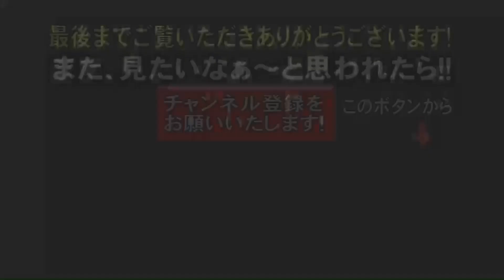熟年ソフトボール2017 米里vs日進 2017.10.8